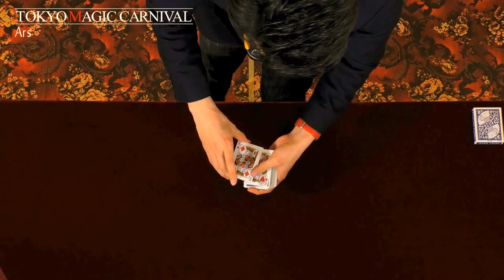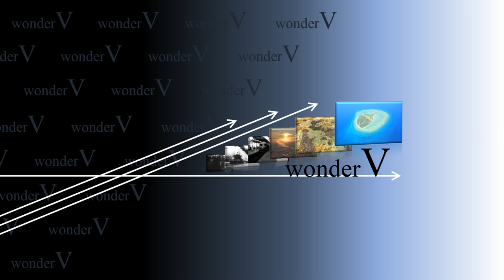【21】Special card magic "Collector".Surprised four times !2分の間に4回驚く！アルスのカードマジック”コレクター”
It is an Ars card magic that shows with just a technique without tricks.You are surprised four times in a short time.

仕掛けなしのテクニックだけで見せるアルスのカードマジックです。超絶すごいです。